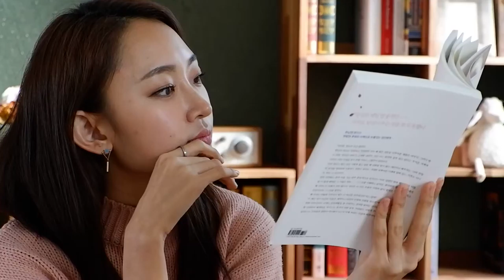FUJIFILM X-A3 OIS ON 1